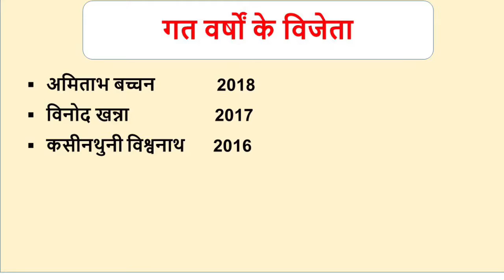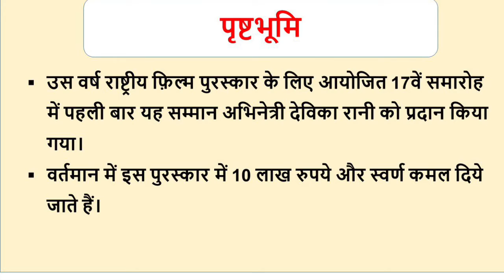Dadasaheb Phalke Award 2019 -Rajinikanth Will Receive 51st Dadasaheb Phalke Award For 2019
South India's superstar Rajinikanth will be awarded the Dada Saheb Phalke Award 2019. This honor is being given for the contribution of Rajinikanth's film industry. On December 12, 1950, the real name of Rajni, born in a Marathi family of Bangalore, is Shivaji Rao Gaikwad. Shivaji was the smallest in four children of Jijabai and Ramoji Rao. His schooling took place in Bengaluru. Dada Saheb Phalke is an annual award given by the Government of India, which is given a special special contribution to its lifetime contribution to Indian cinema. This award was started by the birth of Dada Saheb Phalke and 1969. For the first time in the 17th ceremony held for the National Film Award for that year, this honor was awarded to the actress Devika Rani. [1] Since then, this award is provided at the ceremony organized for the 'National Film Award' at the end of the targeted year or next year. Currently, Rs 10 lakhs and gold lotus are given in this award.